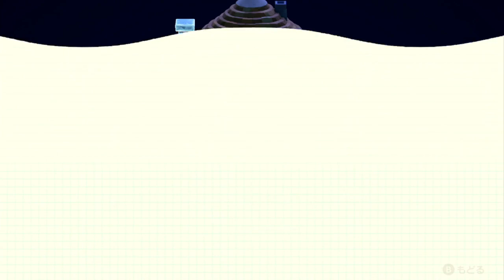【あつ森ハピパラ】#120 元デザイン学校の平凡生、別荘を作る アルベルト編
ヌン活しなくちゃ（使命感）

【概要】
元デザイン学校出身、デザイン専門士＆デザイン科准教員の資格を持つクレハさんが、
あつ森プレイ1500時間の経験を生かして、なんの捻りもない、いたって普通の別荘を作ります。

同志よ、きたれ。